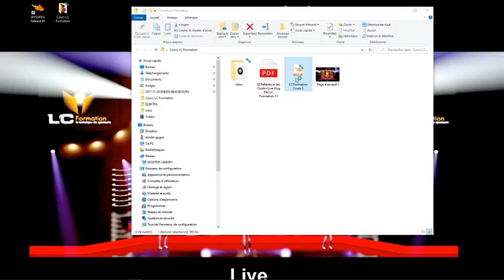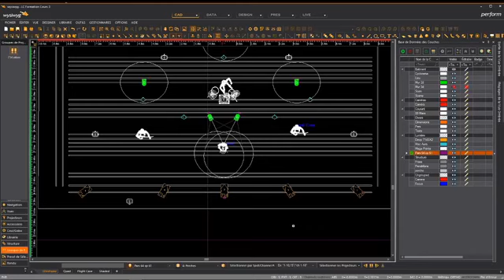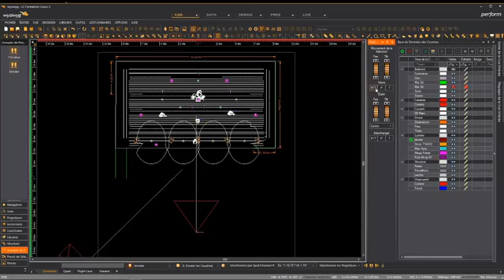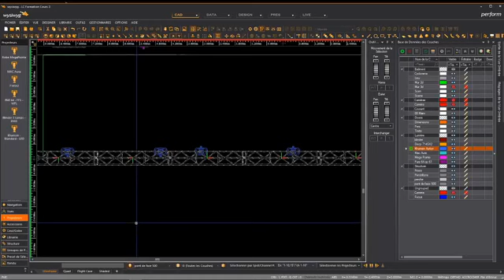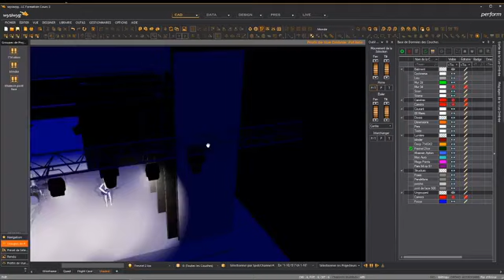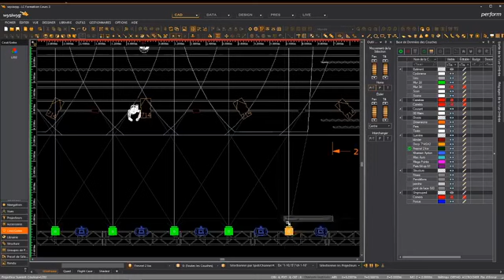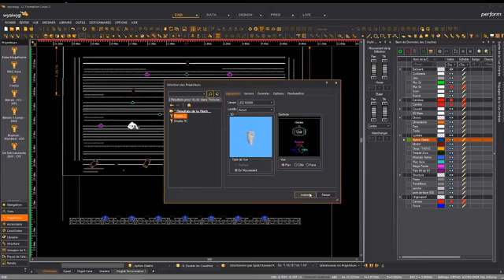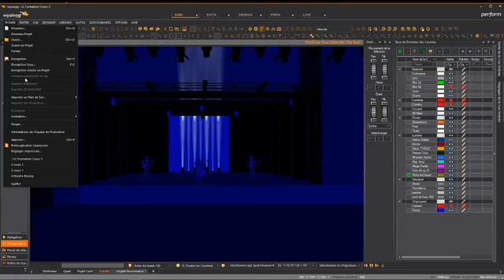Wysiwyg, options des vues et d'autres outils.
Logiciel de visualisation et programmation d’éclairage spectacle 3D.
Options des vues et d'autres outils présenté par @Dimitri Gogos